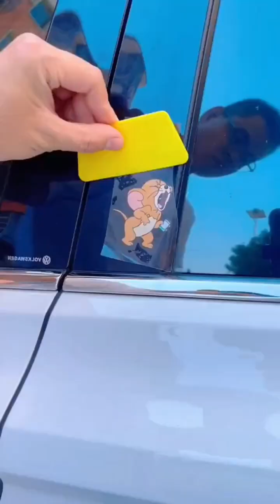New Gadgets!😍Smart Appliances, Kitchen tool/Utensils For Every Home🙏Amazon gadgets🙏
منظمات_مطابخ جوله_في_مطبخي أفكار_منزليه للمطبخ
يوم رمضان#سحور اول_يوم_ روتین_تحفیزی#دریسنج_روم
# مطبخ_تركية#تنظيف_المنازل#عالم_هبة#gadgets

this chanil is allabout gadgets_and homeappliances waich makes
newlenventions gadgets and invention techology NewInvetions cant be complete without phones, mobile homedecor without homeappliacees smarthome with our Appliances and gadgets smarthome smartgadgts creativegadgets.
bromance แก้วกลางดง ออกอากาศ ทุกวันจันทร์ - ศุกร์
陸劇
妻#LatestTrailerCollection
妙妙屋 中國電視劇 Chinesedrama 戀戀不忘 #
言承旭

И
superglue vidéo gadgets vidéo gadgets tv